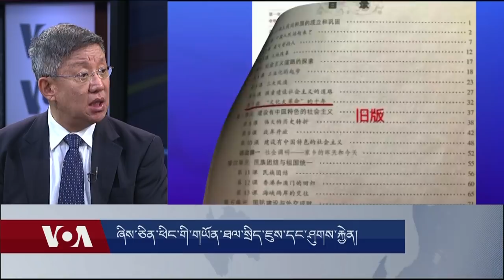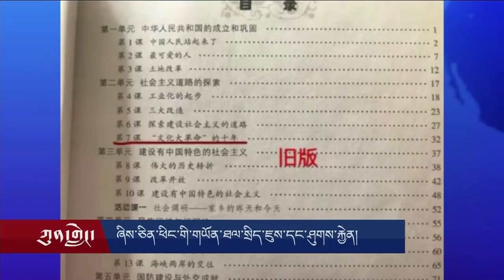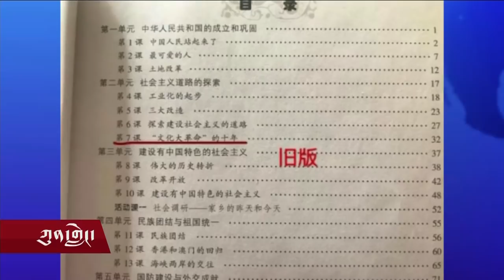ཞིས་ཅིན་ཕིང་གི་གཡོན་ཐལ་སྲིད་ཇུས་དང་ཤུགས་རྐྱེན།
རྒྱ་ནག་གི་སྲིད་འཛིན་ཞིས་ཅིན་ཕིང་གིས་འགོ་ཁྲིད་པའི་རྒྱ་ནག་གི་ཆབ་སྲིད་ཁོར་ཡུག་ཏུ་གཡོན་ཐལ་གྱི་སྲིད་ཇུས་མང་དུ་ཁྱབ་སྤེལ་ཡོང་བཞིན་པ་དང་། ནུབ་ཕྱོགས་ཀྱི་རྒྱ་ནག་ཉམས་ཞིབ་པ་རྣམས་ཀྱིས་དེ་ལ་དོ་སྣང་ག་འདྲ་བྱེད་བཞིན་པ། འགྱུར་བ་དེ་ཡིས་རྒྱ་ནག་དང་བོད་ཀྱི་སྤྱི་ཚོགས་ལ་ཤུགས་རྐྱེན་ག་རེ་ཐེབས་བཞིན་པའི་ཐད་འདི་ག་ཨ་རིའི་རླུང་འཕྲིན་ཁང་གི་རྩོམ་སྒྲིག་པ་ཚེ་བརྟན་དབང་ཕྱུག་ལགས་དང་བགྲོ་གླེང་ཞུས་པ་ཡིན།།